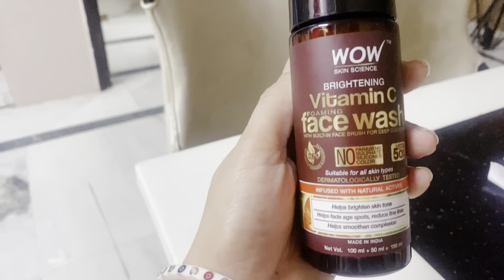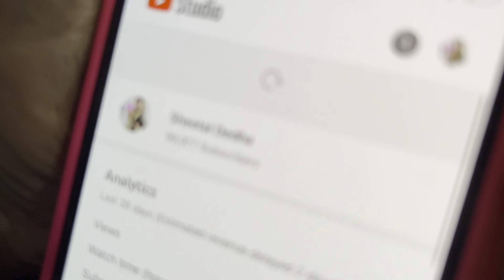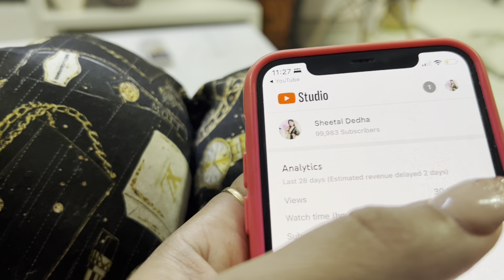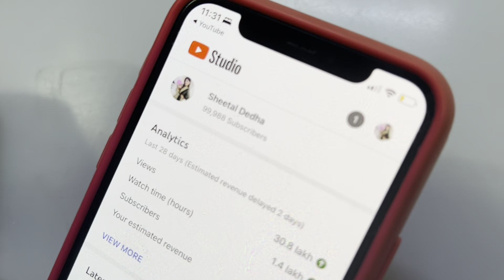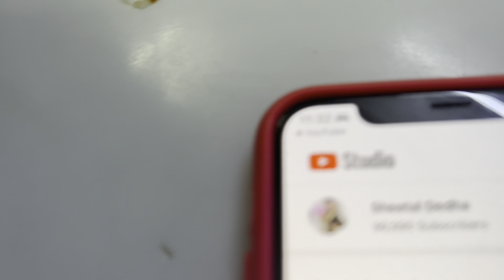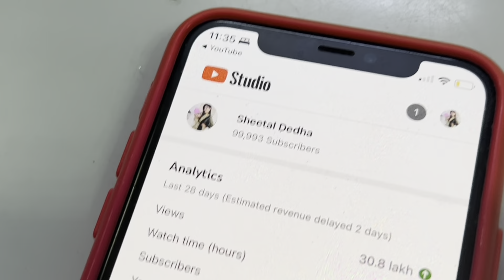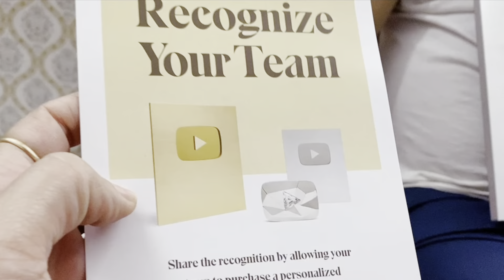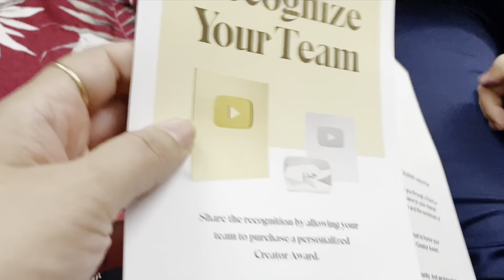1lakh subscriber ka countdown 🤩1-1 sunscriber की क़ीमत पता चलती हैं, किस किस ने किया unfollow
*Vitamin c range*

Video upload on 29 june 2022

1lakh subscriber ka countdown 🤩1-1 sunscriber  की क़ीमत पता चलती हैं,  किस किस ने किया unfollow